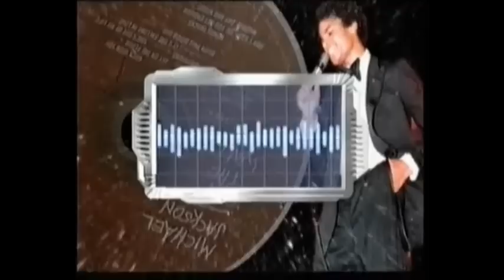Genuflection to the Late Legendary Michael Jackson ( Video)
I have always wanted to give this Epic Iconic and True Legendary Recording Artist that is Michael Jackson my own gratuitous send off.

I still have a hard time with his transitioning and on his journey to Allah ( God ). Yes, I admit that I did in fact lament as I was creating this Tribute. As I'm so sure as Michael was in the Heart and Soul of you that loved him and His magnificent gift dearly,so it is all the same within myself. I miss him still so very much.

In honor of The Late great Michael Jackson I offer to your grace the best that my Hands and Soular could ever offer and that is

My undying Love.

Thank you all for your Mind and Time.

Anthony Seven Muhammad